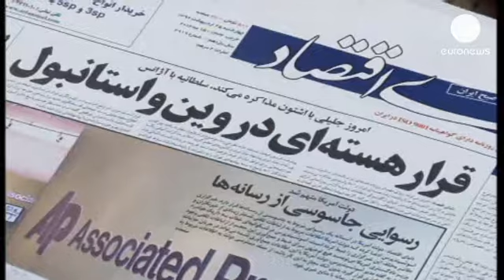10.a ronda de negociações sobre o nuclear iraniano sem grandes esperanças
Pela 10.a vez, em dois anos, a Agência Internacional de Energia Atómica e o Irão tentam um acordo sobre a questão do nuclear iraniano, mas as esperanças são reduzidas.

Tanto mais que, dentro de exatamente um mês, a República Islâmica realizará eleições presidenciais.

Duas reuniões decorrem em simultâneo e fazem as manchetes dos jornais, em Teerão. Uma decorre em Viena, na Áustria, com os responsáveis da AIEA, e outra em Istambul, na Turquia, com a chefe da diplomacia da União Europeia.

Para Serge Barseghian, jornalista no jornal reformista Eternad, as esperanças são quase nulas: "As eleições presidenciais no Irão representam mais uma razão para que ambas as partes tenham uma abordagem cautelosa e esperem. Por isso, é pouco provável que se chegue a um acordo importante, que possa afetar a questão nuclear ou as eleições iranianas."

Na prática, os inspetores da Agência Internacional de Energia Atómica querem que Teerão autorize o acesso às instalações nucleares do país, assim como a documentos e fontes. O objetivo é determinar se o Irão está ou não a preparar a bomba atómica.

Teerão garante tratar-se apenas de nuclear civil e recusa o acesso aos inspetores, alegando que isso vai além das competências da agência.